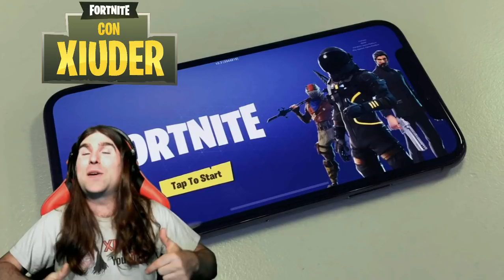FORTNITE MOBILE ANDROID!!! NUOVI DISPOSITIVI SUPPORTATI!!! NEWS PER IL LANCIO GLOBALE!!!